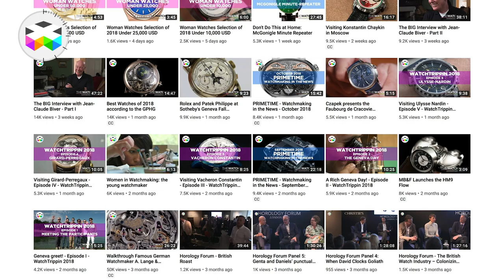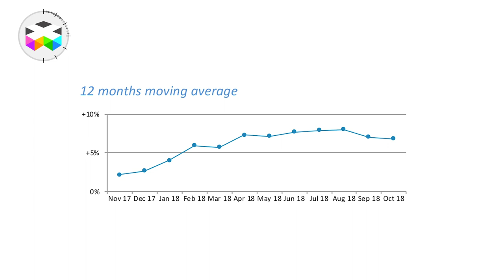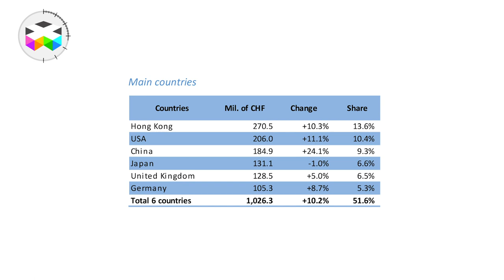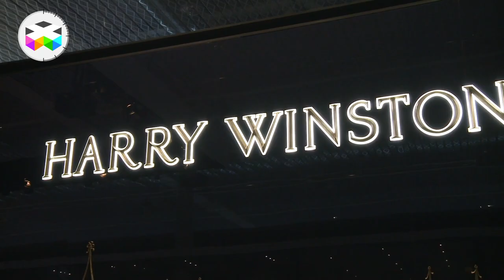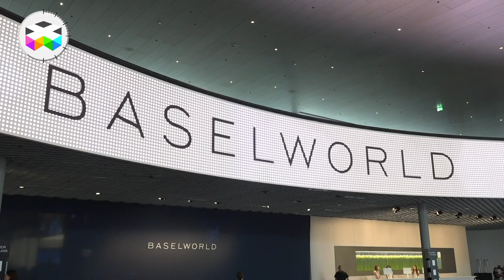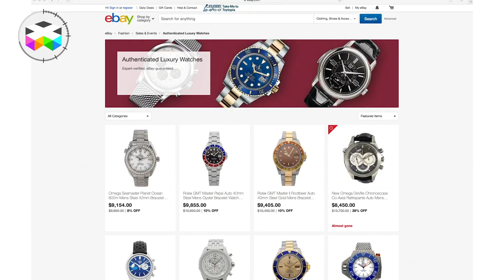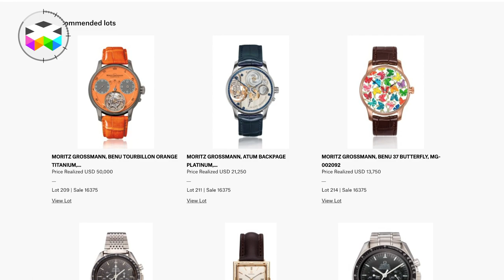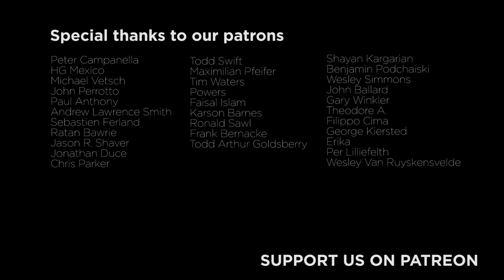PRIMETIME - Watchmaking in the News - Special 2018 Edition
Today's edition of PRIMETIME is a summary of the main trends witnessed this year ranging from the inevitable evolution of watch fairs to the apparent rebound of the industry, impact of the new Swiss Made criteria and brands finally embracing the digital marketplace among many other subjects.